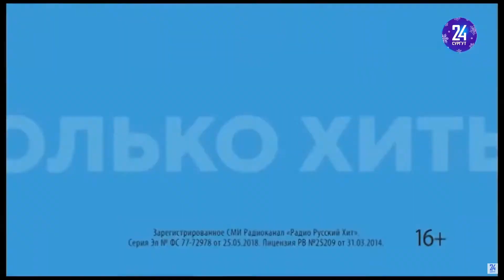Реклама (Сургут 24, 27.12.2021)